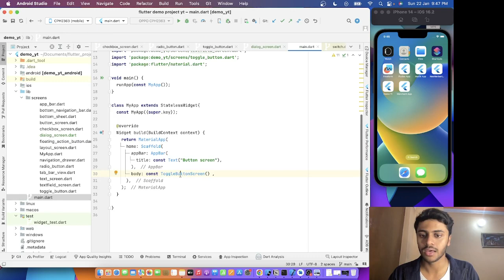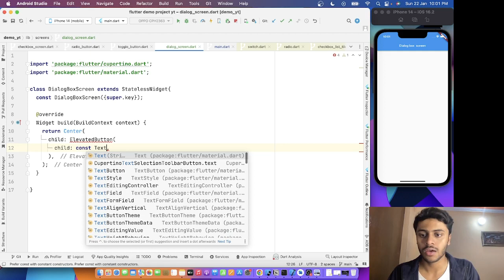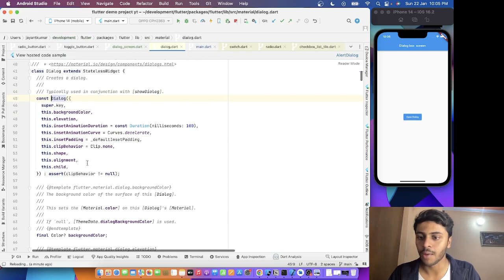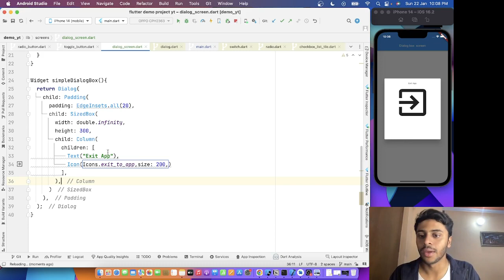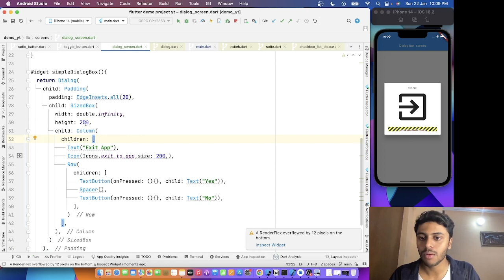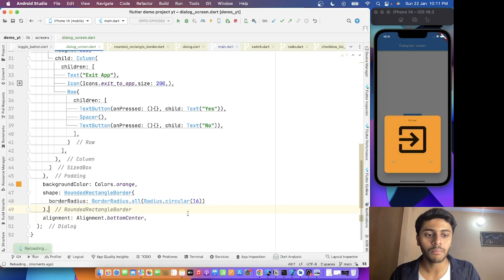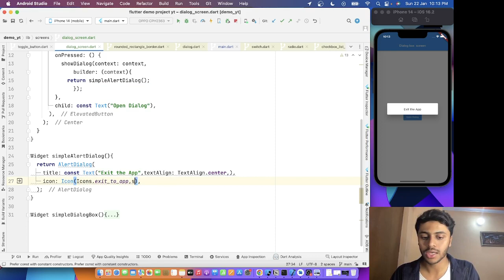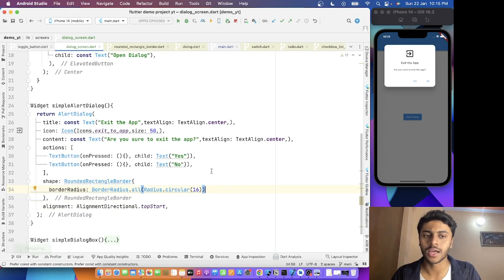#16 Dialog and Alert Dialog Box in Flutter in Hindi.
So in this video we will learn how to create dialog and alert dialog box in flutter.